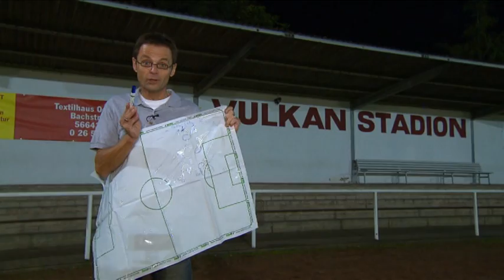DJK Classics - Flutlicht 07.10 mit der DJK Kruft/Kretz "Wer wars?"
Bei Minute 23.11 geht's los.

Die DJK Kruft/Kretz ist zu Gast beim SWR "Flutlicht". Vor dem Hintergrund, dass die in der Sendung gezeigte Folge "Wer wars?" von der DJK produziert wurde. In den Hauptrollen mit Frank Hansen, Udo Böchel, Jürgen Brennecke und - teilweise -  Oliver Schäfer